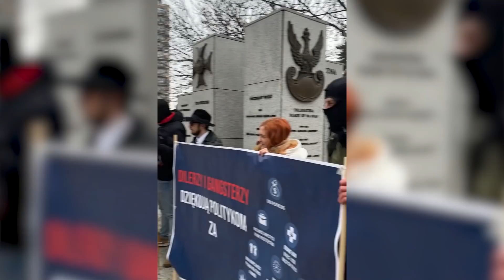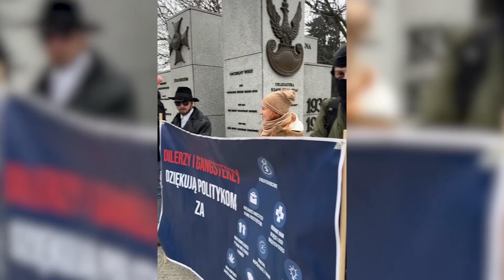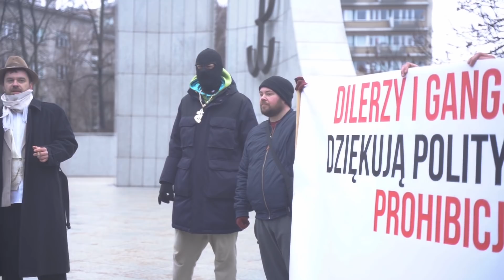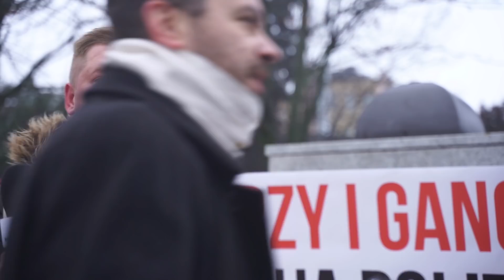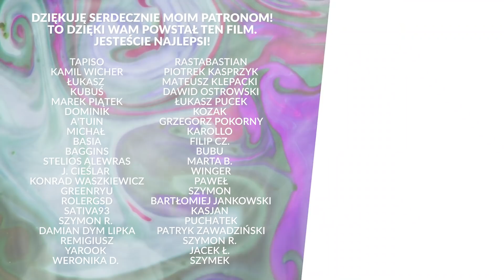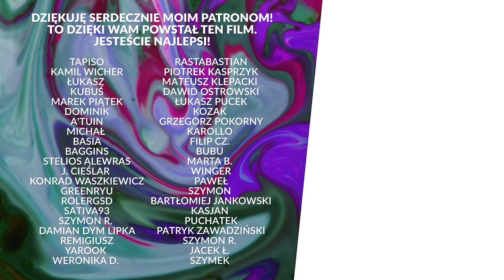Protest dilerów i gangsterów pod Sejmem przeciw legalizacji marihuany!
Dilerzy i gangsterzy pod Sejmem protestowali przeciw legalizacji marihuany. Zmiana prawa odebrałaby im znaczne dochody. Na miejscu pojawili się politycy oraz wydarzenie relacjonowały media m.in. TVN24, Gazeta.pl etc. Sprawdźcie relację z tej akcji społecznej zorganizowanej przez aktywistów z Otwieramy Oczy i Wolnych Konopi. Bardzo serdecznie dziękuję wszystkim wspierającym mnie na Patronite i YouTube. Dołącz do tego grona i pomóż mi dalej tworzyć!

Film powstał w celach edukacyjnych i informacyjnych. Celem filmu jest minimalizacja szkód, jakie mogą wynikać z użytkowania substancji, przeciwdziałanie uzależnieniom oraz wspieranie racjonalnej polityki opartej na badaniach naukowych, a nie uprzedzeniach.

Mestosław - twórca i aktywista społeczny. Członek organizacji pozarządowych redukujących szkody używania substancji (Polska Sieć Polityki Narkotykowej oraz Społeczna Inicjatywa Narkopolityki). Współzałożyciel i członek zarządu Polskiego Towarzystwa Psychodelicznego. Zdobywca tytułu Twórcy Roku 2021 w kategorii Lifestyle na Gali Twórców Influencers Live Wrocław & Onet. Działa również w Sejmie, gdzie jest ekspertem społecznym w Parlamentarnym Zespole ds. Legalizacji.

▶ Zrób przelew na konto 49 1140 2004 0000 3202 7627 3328 Odbiorca: Damian Sobczyk Tytuł przelewu: "darowizna"

Realizacja nagrania i montaż: Jan Szymański

Pozdro!
Mestosław